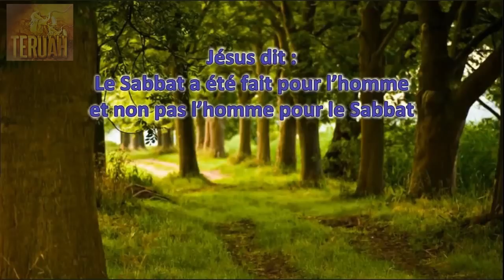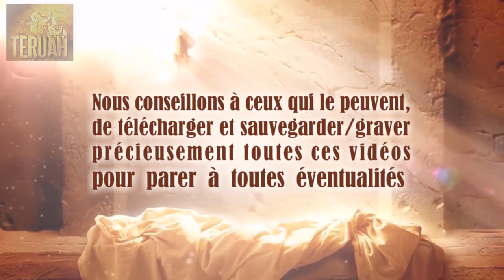Jésus dit : Le Sabbat a été fait pour l’homme et non pas l’homme pour le Sabbat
24 janvier 2013. La Parole du Seigneur délivrée à Timothy, traduite et lue par Justine. TEXTE du message